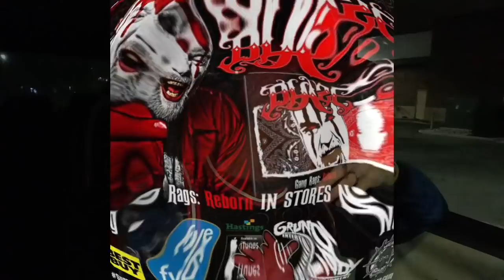Would MNE Exist if Blaze Didn't Leave Psychopathic?